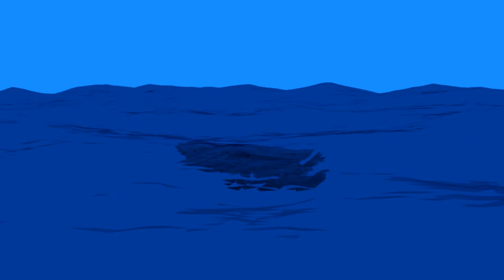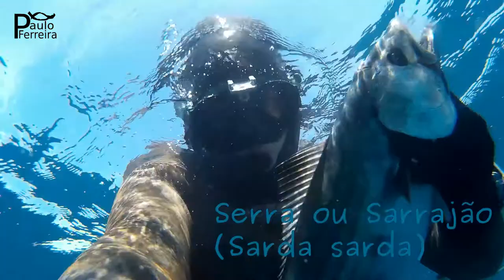1st Half of 2017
Video with fish captures, of different species, taken between January and June 2017.